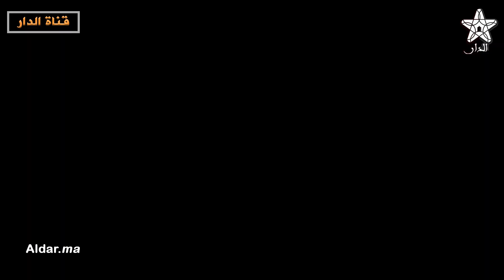سفير الصين يكشف رفع القيود الصحية و يكشف تطور وضعية كوفيد-19 في الصين